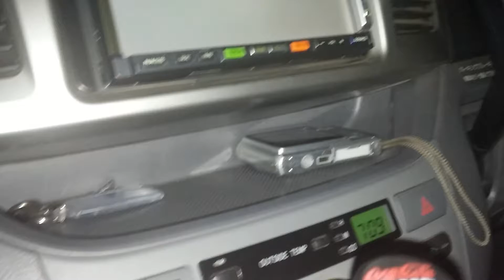Pedestrian hit by a car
When we were on our way home a man got hit by a car. It was a hit and run. Many people were crying for help. After looking out the car window and found him laying on the floor, I grabbed my phone and filmed the following.

This was filmed in Nairobi Kenya.